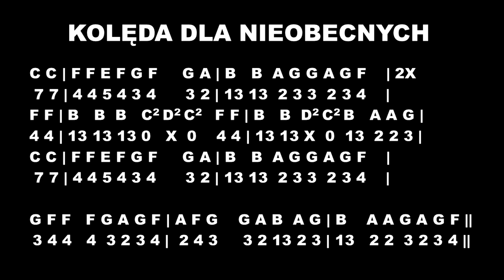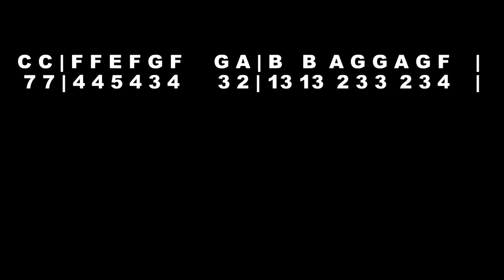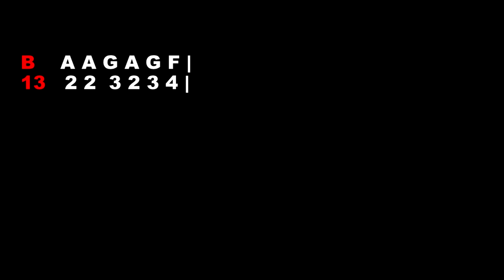KOLĘDA DLA NIEOBECNYCH, TUTORIAL, flute, flote, flet, flauto, flauta. Karaoke, nazwy dźwięków.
Piszcie w komentarzach jakie piosenki chcielibyście zagrać, miłego muzykowania na ekranie.